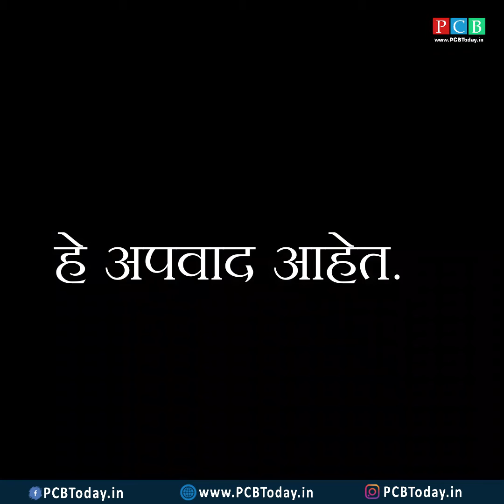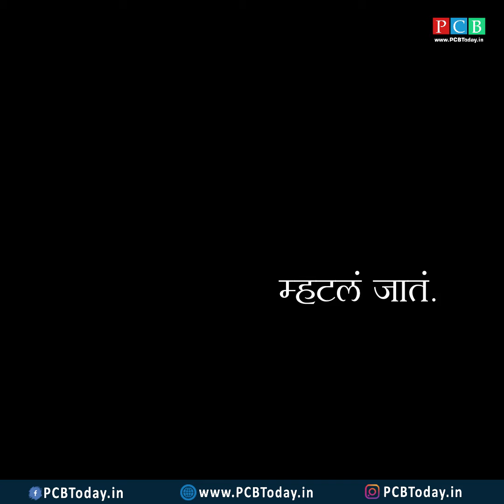अब्रुनकसानीचा दावा ठोकतात तेव्हा नक्की काय होतं? एकदा पहा!